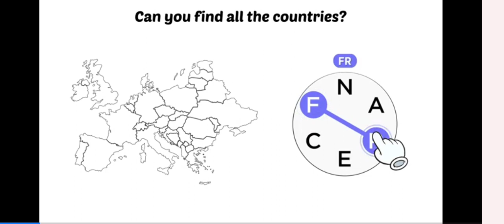IND vs AUS - ODI practice match - Super Over